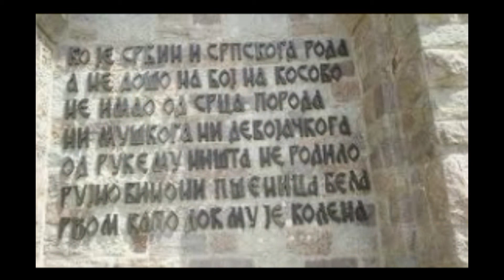Слободан Тркуља - Горо моја (In The Hills)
Slobodan Trkulja (born May 29, 1977)[1] is a Serbian multi-instrumentalist, composer and singer in traditional & Byzantium style. Trkulja is one of the first artists who composed, performed, and popularized Balkan Traditional Music with modern approach in arrangements. He is the founder of the Modern Balkan Tradition music genre, although he is most famous for his collaboration with Metropole Orchestra from Netherlands in 2008. Aside from playing 13 instruments,[2] Dutch daily NRC Handelsblad called him "one of the most beautiful male voices of the Balkan." [3] He had no formal music training until 1997, but attended a public high school in Sremski Karlovci. Slobodan moved to Netherlands in 1997, and returned to Serbia in 2008, where he has been since.